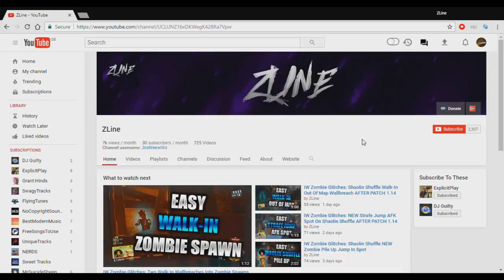IW Shaolin Shuffle Glitches: NEW Zombies Pile Up With Super Kick (Infinite Warfare)